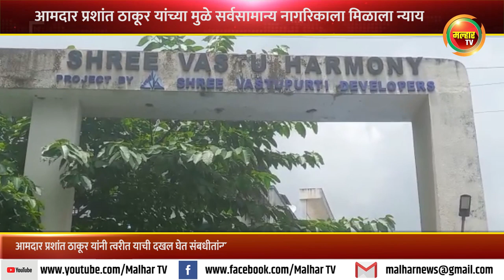आ. प्रशांत ठाकूर यांच्यामुळे सर्वसामान्य नागरिकाला मिळाला न्याय; पंतप्रधान आवाज योजनेचे मिळाले पैसे